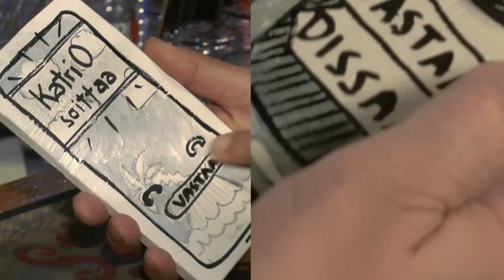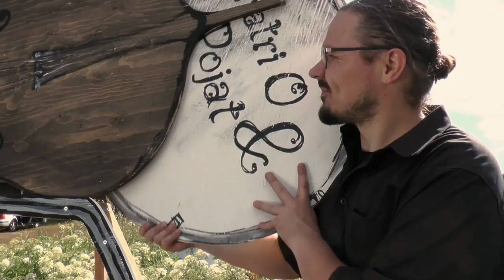Katri O ja Pojat - Ei Ole Syyllistä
Ei ole syyllistä
Säv ja sanat Katri Oikarinen
Sov. Mauno Oikarinen, Katri Oikarinen ja Anssi Häkkinen
Muusikot:
Laulu: Katri Oikarinen
Akustinen kitara, kosketinsoittimet ja lyömäsoittimet: Mauno Oikarinen
Sähkökitara: Magnus Strandvik
Kontrabasso: Anssi Häkkinen

Video: Mikko Kuri ja Lauri Luusuaniemi
Musiikin äänitys ja tuotanto: Mauno Oikarinen